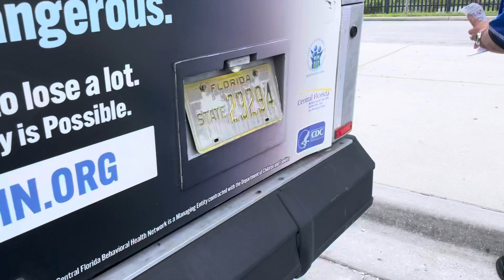PSTA pre trip video for bus #12104 on route 4 w Brian Luna driving this bus